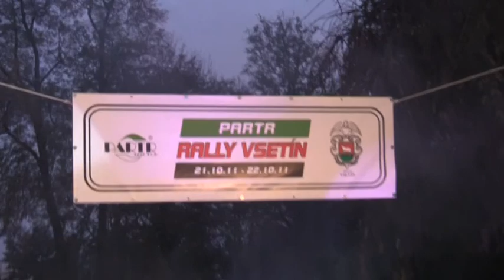VIII. Partr Rally Vsetín 2011 | 77 | Štěpán Voznica - Petr Glössl